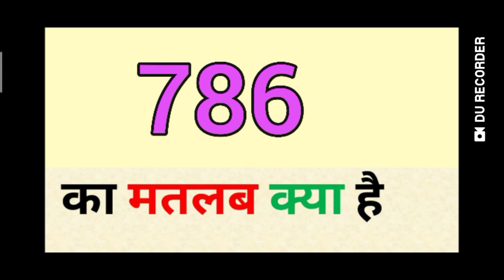786 meaning in hindi | 786 ka matlab kya hota hai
786 meaning in hindi
786 ka matlab kya hota hai
english to hindi
word meaning
what is 786
786 का हिंदी अर्थ